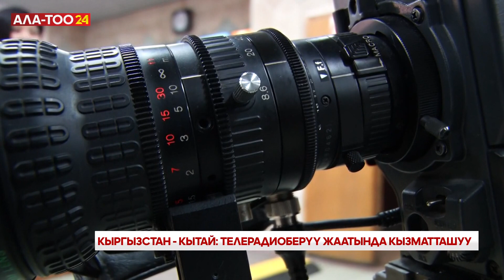Кыргызстан-Кытай: телерадиоберүү жаатында кызматташуу